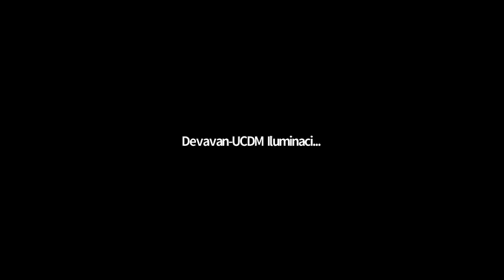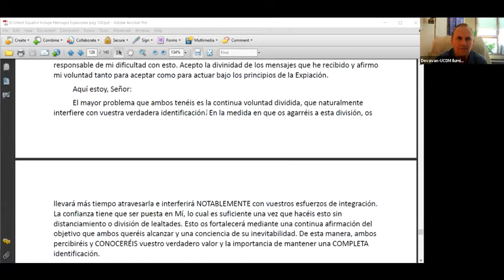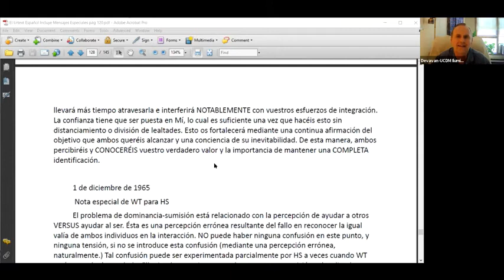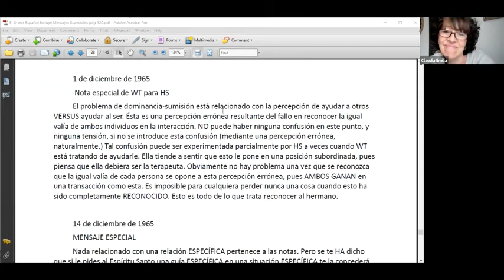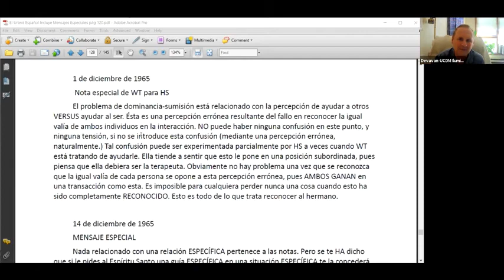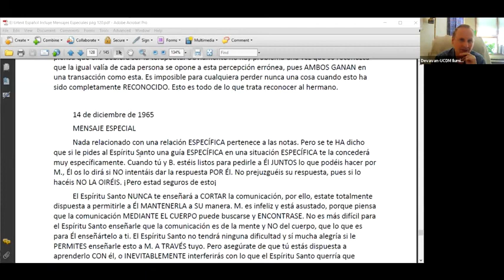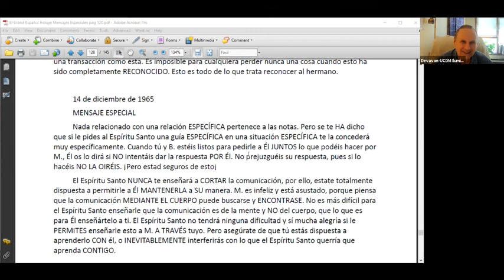El Ofrecimiento de Fuera-del-Tiempo 21 ~ con Devaván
En esta sesión compartimos como transformar nuestras mentes del hábito de ser critico y experimentar conflicto. Entendemos que hay necesidad de tomar completa responsabilidad de lo que vemos y aceptar la corrección en nuestra propia mente. Sanar nuestra manera de pensar garantiza ver un mundo sanado. En ésta acción mental podemos bajar el Cielo a la Tierra, y así nos reconocemos de Fuera_del_Tiempo​​.
Devaván​​ comparte partes de la Leccion 166 de UnCursoDeMilagros​ y de los Mensajes Especiales (14 de Nov y Dic 1965)

No hay planes cuando y como hacerlo. Por este momento nos reunimos cada los Martes y Jueves a las 4 pm CT/COL/ECU/PE (son las 3 pm MEX, 17 hrs VEN y 18 hrs AR/UR) en Zoom -- contraseña: entregado via contacto personal de mensaje en la página web o escribeme a

Relájate y disfruta!

Declaración acerca de copyright: las personas que se puede ver como parte de la grabación del video se acuerdan a ser parte. Ciertas imágenes usadas o fragmentos de musica en el video no son propiedad de DevAvan. Los derechos de ellos/ellas pertenecen a quienes las han publicado en línea y se pueden encontrar allí.